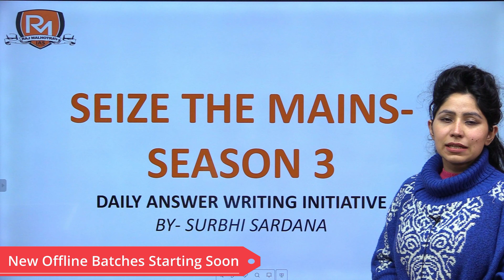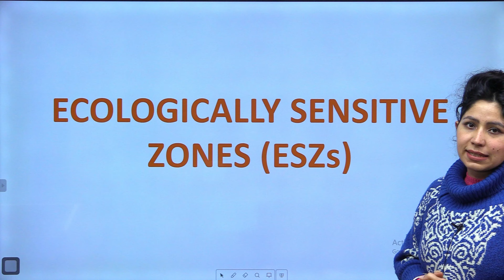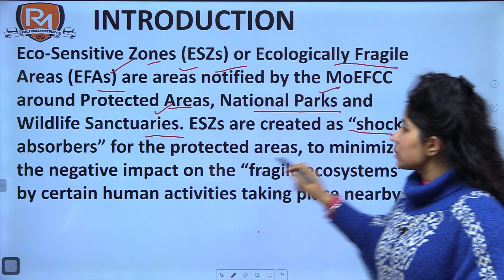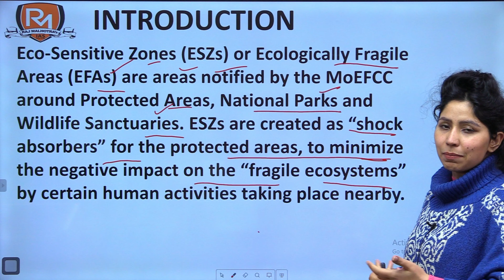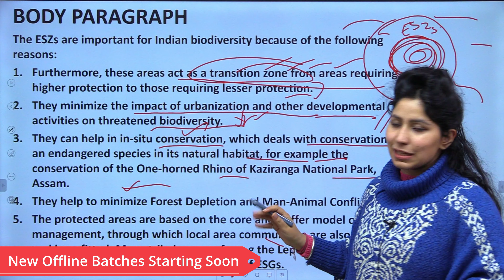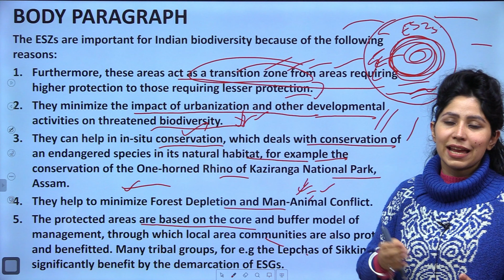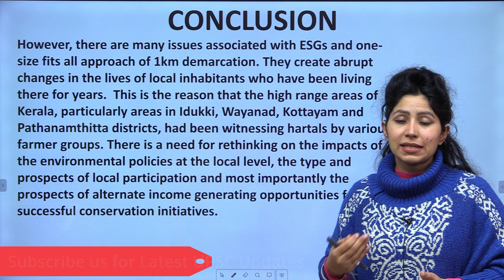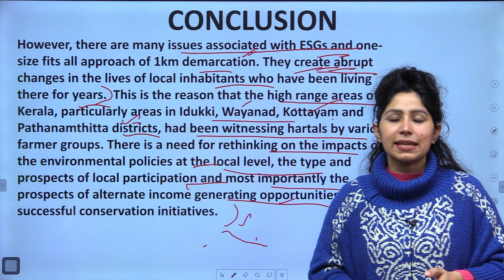SEIZE THE MAINS | Day - 165 | Ecologically Sensitive Zones (ESZS) | UPSC CSE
Welcome to Raj Malhotra's IAS !